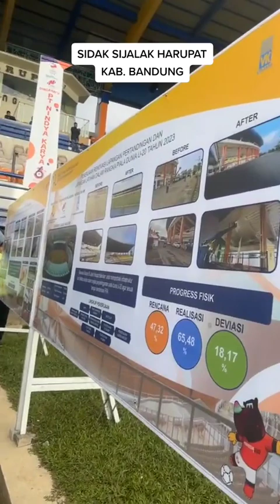Erik Tohir berkunjung ke Stadion si jalak harupat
pengecekan kesiapan stadion si jalak harupat Soreang Bandung Jawa barat. untuk piala dunia U20.